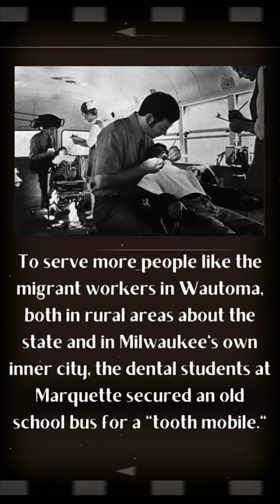Marquette University | Rare historical Marquette photos you've never seen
🎞️ Old Marquette photos you’ve (probably) never seen!

📸 Photo credits: Marquette University Raynor Memorial Libraries

📍 Why Milwaukee?

📱 Follow Marquette!